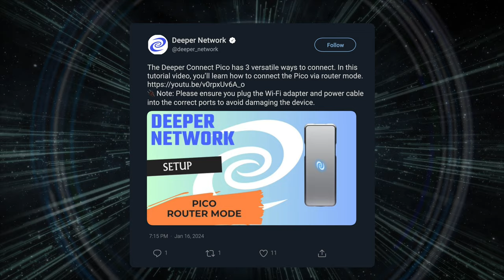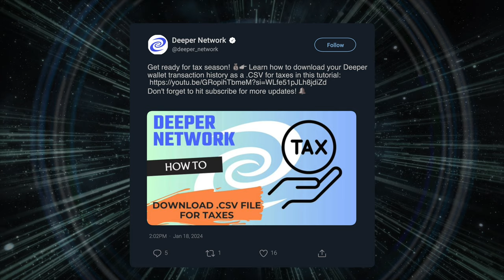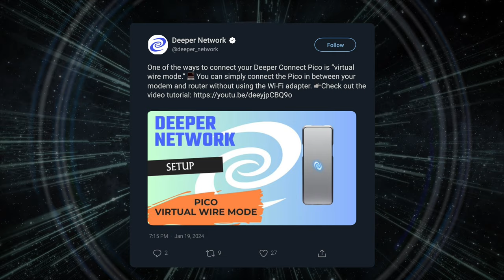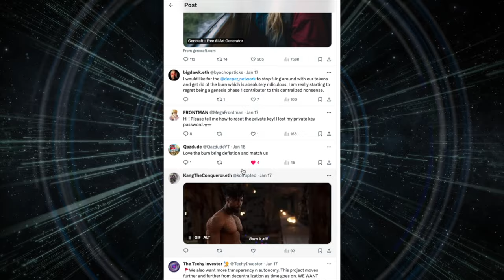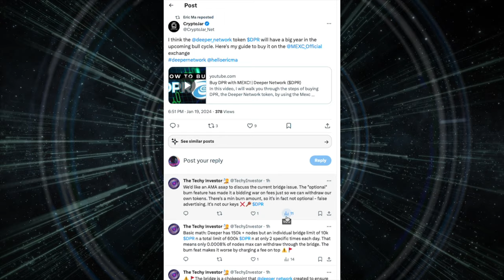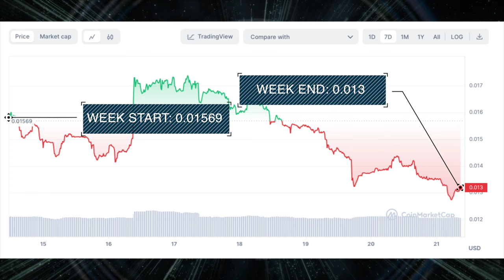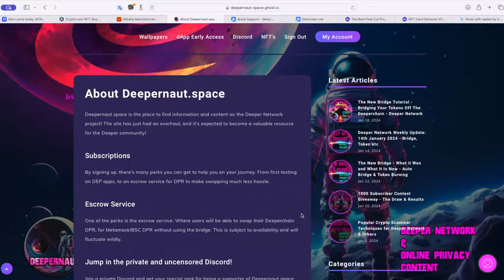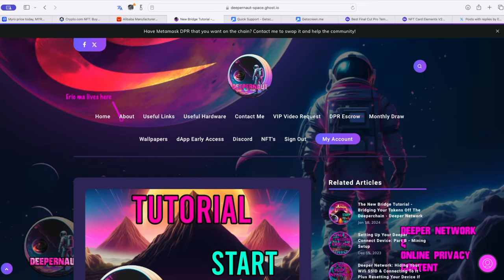Deeper Network Weekly Update: 21th January 2024 - Bridge, AMA & New Site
Set the wrong publishing time, Twitter notification will be done when I get in from work.

Weekly update for the 21th January 2024.

The new bridge has been running a week and people aren't happy. Fudders keep bad mouthing their investment in an act of sheer dumbness. There's an AMA coming in the week of the 29th of January and I have a new website being developed.

Time Stamps:

To come

Translated titles:
Actualización semanal de Deeper Network: 21 de enero de 2024: puente, AMA y nuevo sitio

Wöchentliches Update von Deeper Network: 21. Januar 2024-Bridge, AMA und neue Website

Mise à jour hebdomadaire de Deeper Network : 21 janvier 2024-Bridge, AMA et nouveau site

Atualização semanal da Deeper Network: 21 de janeiro de 2024-Bridge, AMA e novo site

डीपर नेटवर्क साप्ताहिक अपडेट: 21 जनवरी 2

التحديث الأسبوعي للشبكة العميقة: 21 يناير 2024-Bridge وAMA وال

Deeper Network 每週更新：2024 年 1 月 21 日-Bridge、AMA 和新站點

Aggiornamento settimanale di Deeper Network: 21 gennaio 2024-Bridge, AMA e nuovo sito

Deeper Network Weekly Update: 21. januar 2024-Bridge, AMA & New Site

Еженедельное обновление Deeper Network: 21 января 2024 г. — Bridge, A